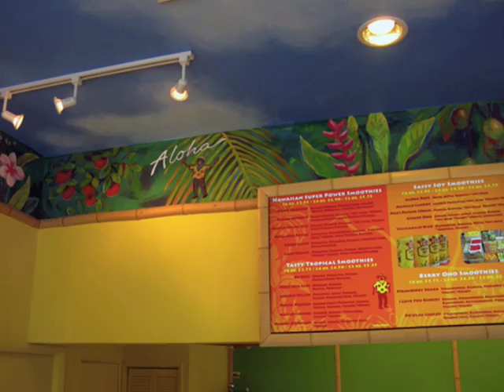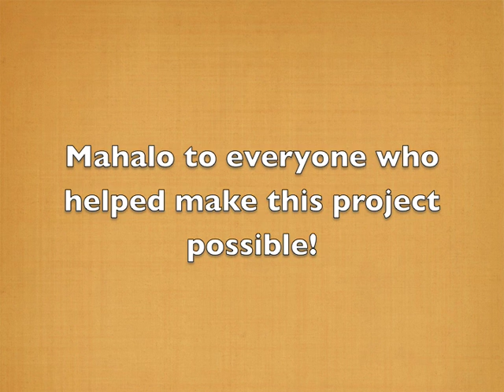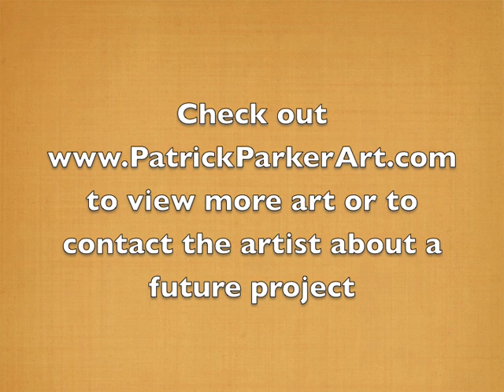Speed Painting Hawaiian Mural Time Lapse Lanikai Juice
Patrick Parker Art Mural for Lanikai Juice in Hawaii.

This was a big challenging piece I did for Lanikai juice in Oahu, Hawaii in Kailua.
I am very happy at the way it turned out.